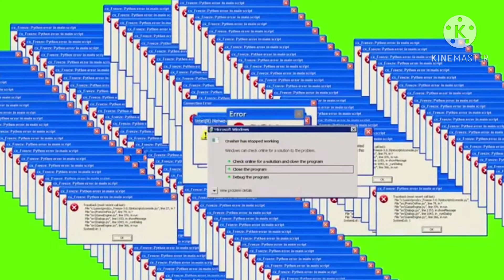Distractrror dance by error stickmin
Pls put this in any distraction dance sound variation